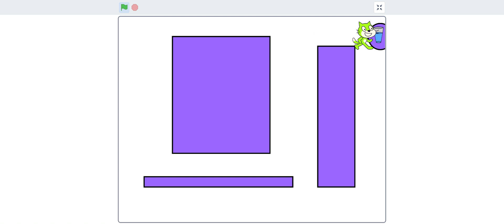Unity. Мой первый урок. Движение кота